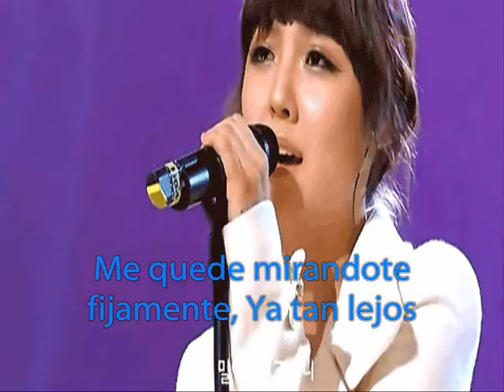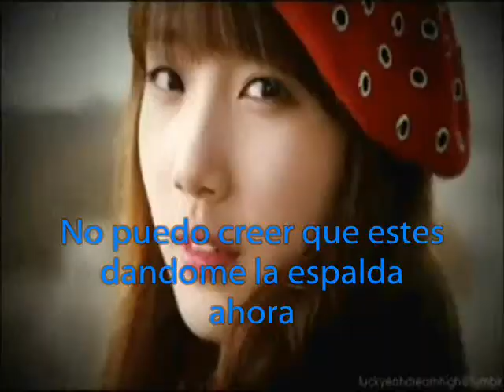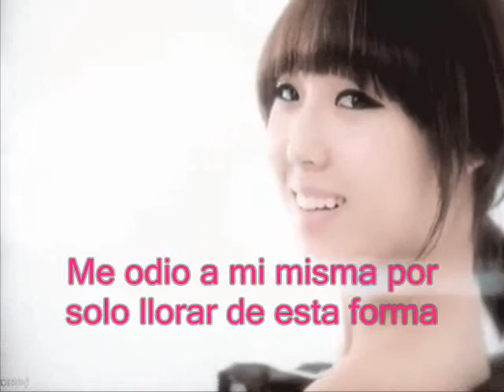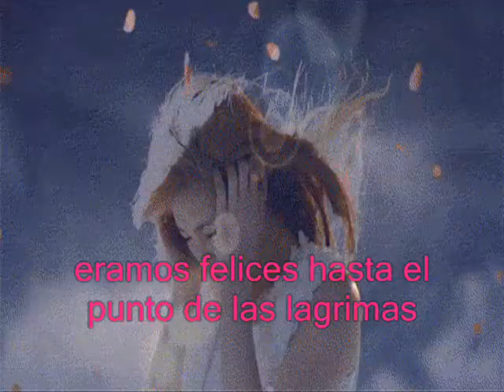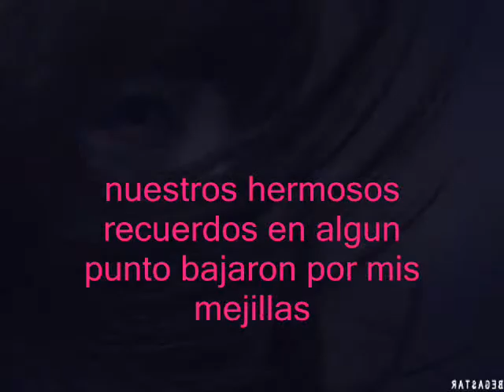Miss A - Blankly (Are You Dazed) Sub. Español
Dejo la Traducción de Esta bonita Balda de el Grupo Miss A , Espero sus comentarios. Y Pues. Compartan el Video. Saludos... :)